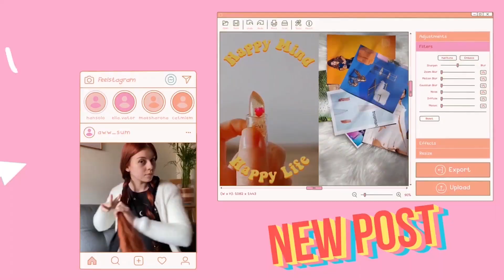🥕 Cómo mantener el color 🥕 TIPS para cuidar tu pelirrojo cobrizo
Hola linduraas 🧡😍 esta semana les traigo tips y consejos para mantener su pelirrojo cobrizo y cualquier color fantasía que se propongan tener ✌️

Recuerda tener más cuidados si tu cabello está en un grado de decoloración muy alto, ya que el color tiene más probabilidad de caerse 💁‍♀️